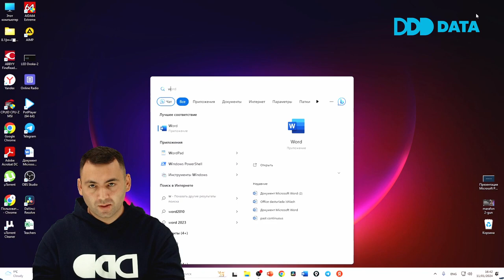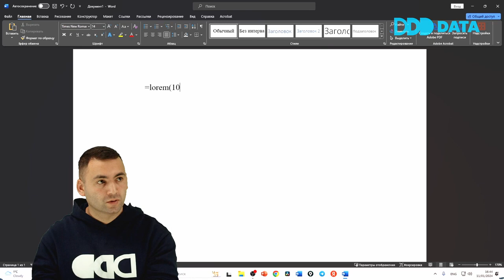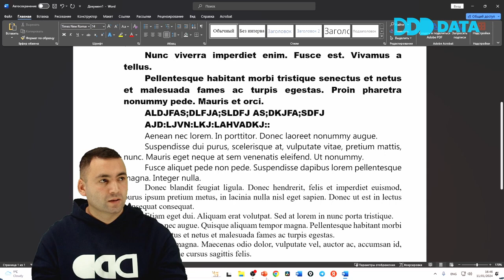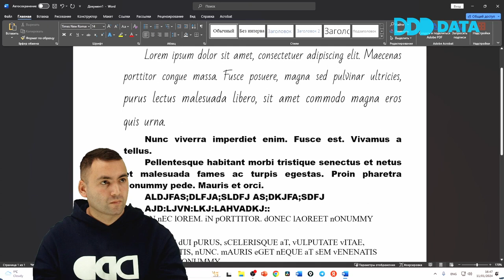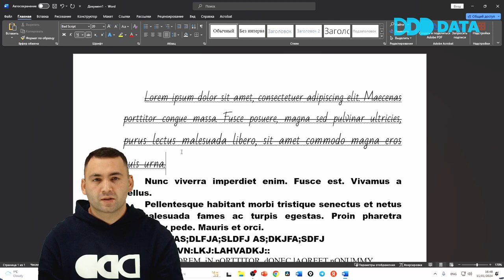Word dasturida shriftlar bilan ishlash | Otabek Madraximov